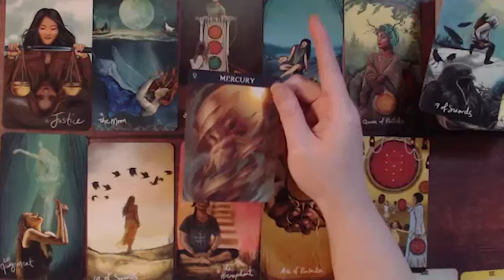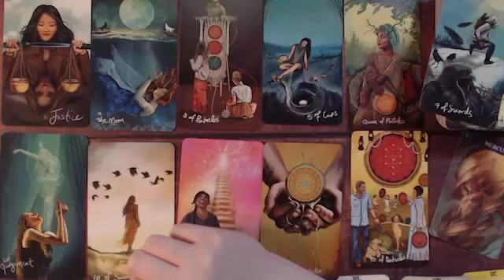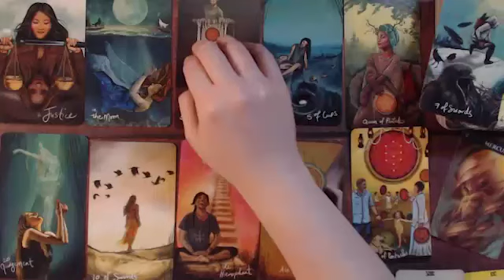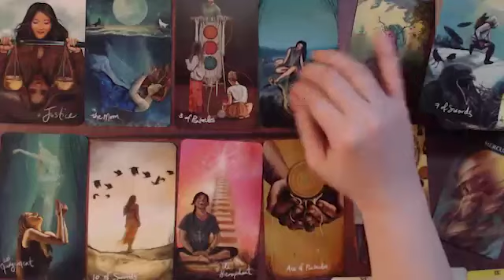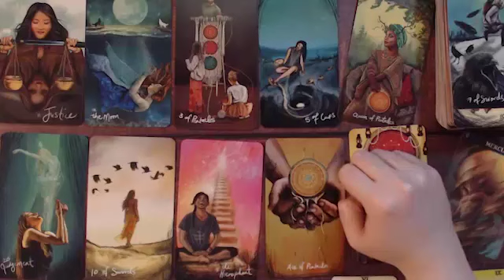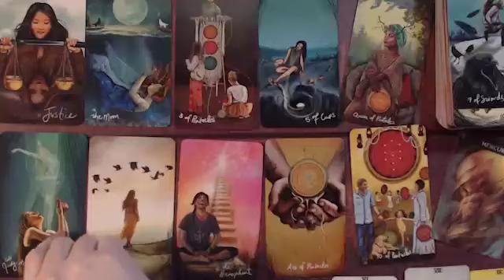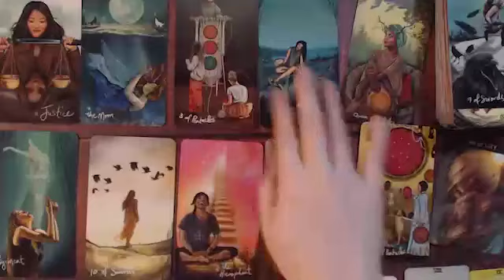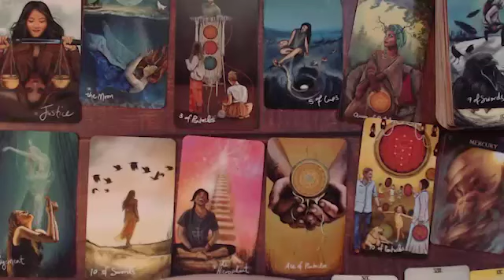Cancer Tarot Love Reading They Love u Like Crazy But !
Cancer, Aries, Aquarius, Capricorn, Gemini, Leo, Libra, Pisces, Sagittarius, Scorpio, Taurus, Virgo, Scorpio ,Horoscope

cancer love
Cancer 2022
Cancer today
Cancer April